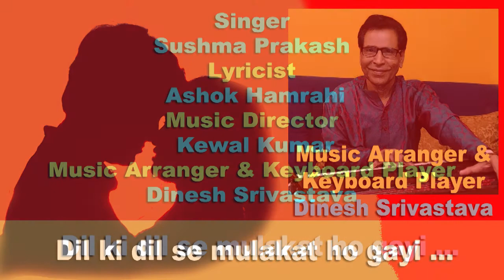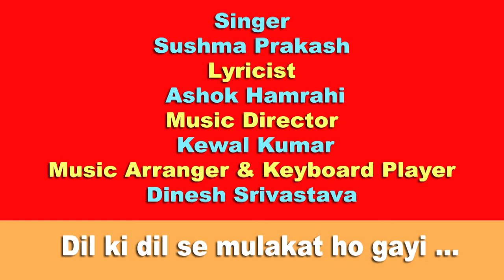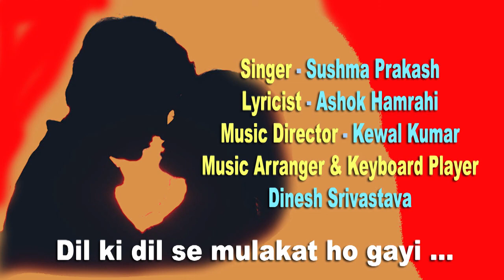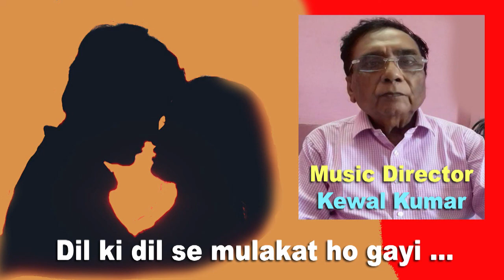Dil ki dil se mulakat ho gayi /Sushama Prakash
Song no.404
Dil ki dil se mulakat ho gayi
Singer - Sushama Prakash

गायिका सुषमा  प्रकाश ने  भातखण्डे संगीत महाविद्यालय  से  श्री  कृष्ण  कुमार  कपूर  के  मार्गदर्शन में  शास्त्रीय संगीत गायन में विशारद  किया है। वर्तमान  में  वह  भातखण्डे अभिमत विश्वविद्यालय में श्री  विनीत  पवैया    से ठुमरी गायन का प्रशिक्षण  ले  रही  हैं तथा श्री  केवल  कुमार से सुगम  संगीत  की  बारीकियां  सीख  रही  हैं।